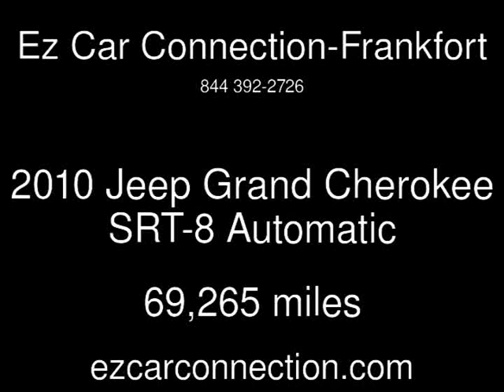2010 Jeep Grand Cherokee SRT-8 Used Cars - Frankfort,KY - 2018-01-30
See more details about this used car This 2010 Jeep Grand Cherokee SRT-8 with 69,265 miles is for sale at Ez Car Connection-Frankfort.